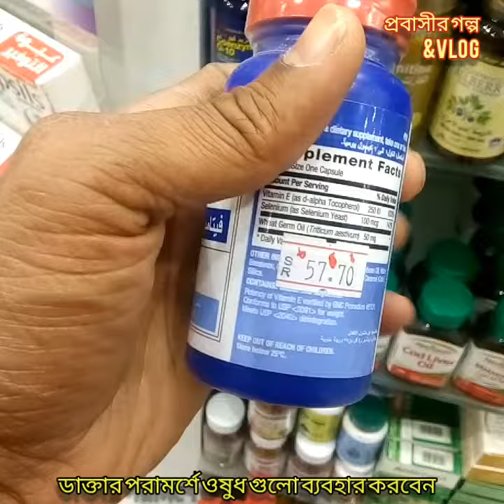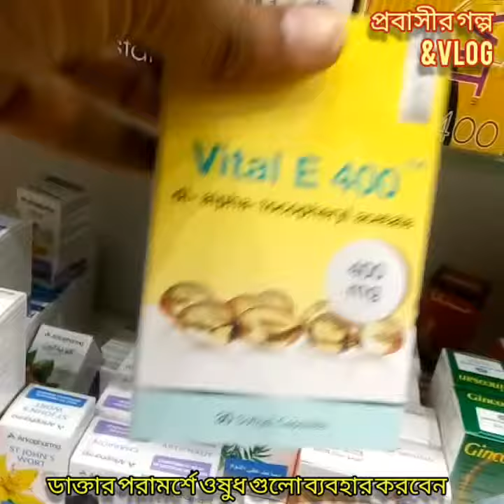Vitamin E Capsule In Saudia Arabia | ভিটামিন ই ক্যাপসুল নাম ও দাম সৌদি আরব